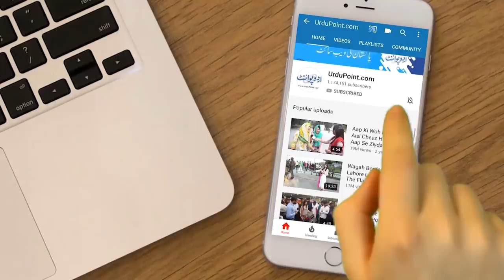Sar Pe Pagri Bandh Ke Saraiki Me Speech Karna MNA Irshad Ahmad Sial Ke Liy Jurm Ban Gia,Kyu Roka Gia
Sar Pe Pagri Bandh Kar Saraiki Me Speech Karna MNA Irshad Sial Ke Liye Jurm Ban Gaya - Kyun Roka Gia